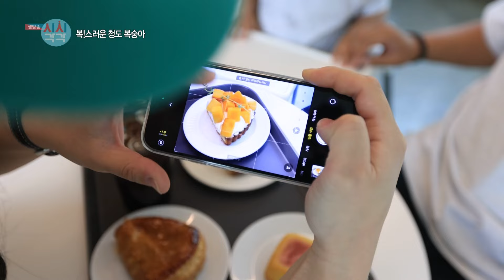[240717 시시각각] 복!스러운 청도 복숭아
여름이면 생각나는 달콤 촉촉~한 복숭아
복숭아의 여왕이라고 불리는
'청도 복숭아'와
달콤한 복숭아를 활용한
청도의 이색 디저트!

국내 유일의 '복숭아 떵드레스'와
복숭아 샌드 쿠키, 그리고
복숭아 케이크와 소금빵까지~
맛도 건강도 다 잡은
청도 복숭아와 함께 보내는 달콤한 여름
함께 만나러 가볼까요?

[복숭아 농가]

황금농원
경북 청도군 풍각면 안국길 101-23

[복숭아 샌드 쿠키]

미소샌드
경상북도 청도군 화양읍 송금길 59

[복숭아 떵드레스]

원리73
경북 청도군 청도읍 새마을로 904 원리73